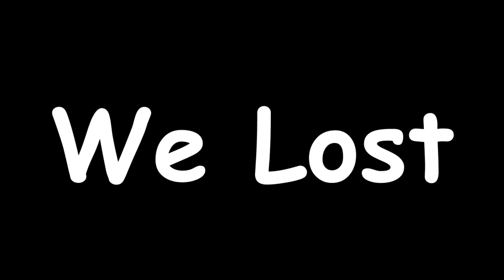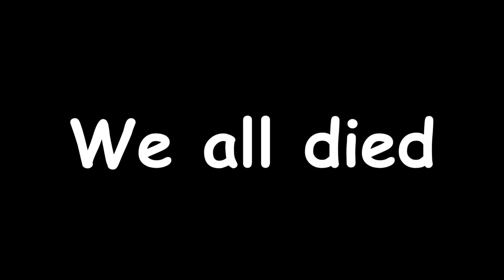PARTY ANIMALS IS COMPLETE CHAOS AND I LOVE IT!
More content